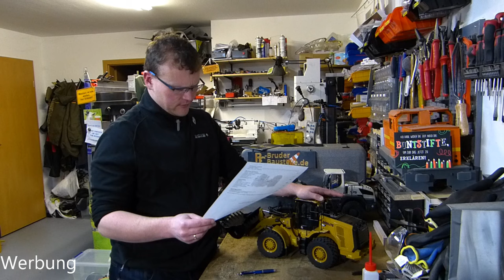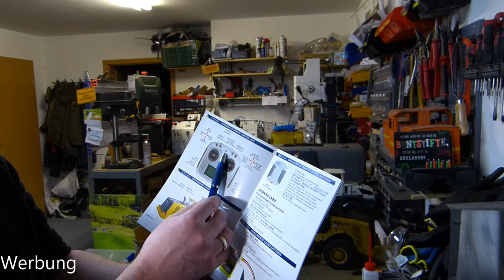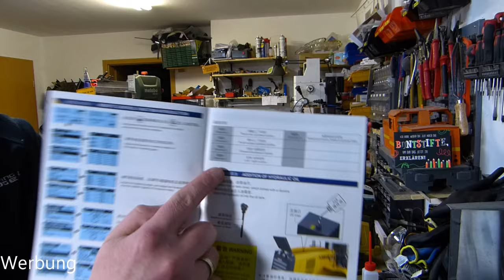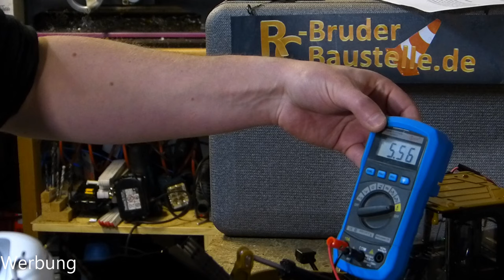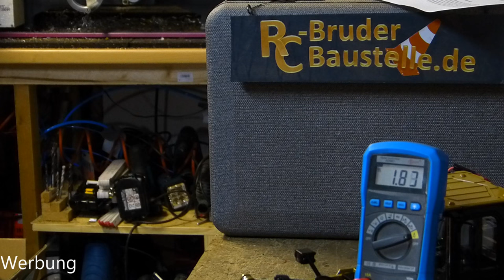Kabolite K966 Hydraulik Radlader - Unboxing, Details und Probefahrt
Ich durfte den neuen Kabolite K966 Hydraulikradlader testen und unter die Lupe nehmen. Es hat mal wieder so spaß gemacht!

Das Modell ist ein tolles Teil, daher hier auch gleich die versprochenen Links:
Das Modell:

Nochmal die Eckdaten des Modells:
Länge 57,5cm / Breite 18,2cm / Höhe 22,3cm
Gewischt 9kg
Hubhöhe Schaufel gerade: 24-25cm / Schaufel gekippt ca. 17cm

Besonderheiten:
Zweiganggetriebe über Fernbedienung schaltbar
Lenkung Hydraulisch, nicht selbst rückstellend
Licht an / Licht aus / Warnblinklicht
Sperrbares Differenzial vorn über Fernbedienung schaltbar

Akkuverbrauch:
Hydraulik ca. 5-7 Ampere
Fahren im Leerlauf ohne Wiederstand
offenes Differenzial und 1ter Gang   ca. 1,4A
mit gesperrten Differenzial und 1ter Gang ca. 1,6A
mit gespertem Differenzial und 2ter Gang ca. 2,5-3A

Meine Werkzeuge, Elektronische Bauteile, Verbrauchsmaterial und mehr: